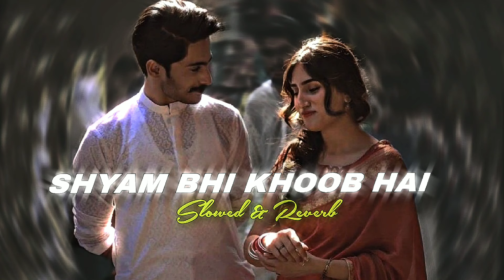sham bhi khub hai ✨❤️ | slowed-reverb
💮Lyrics :

Shaam bhi khoob hai
Paas mehboob hai
Paas mehboob hai
Zindagi ke liye aur kya chahiye
Paas mehboob hai
Aashiqui ke liye aur kya chahiye
Paas mehboob hai
Kya haseen hai sama dhadkane hai jawa
Dosti ke liye aur kya chahiye
Paas mehboob hai
Chand ki chandni
Aasmaan ki pari
Shayron ke liye to hai ek shayri
Haan dekhte hi tujhe
Dil deewana hua
Chahato ka shuru ek fasana hua
Raang hai noor hai chain hai khwaab hai
Ab khushi ke liye aur kya chahiye
Paas mehboob hai

Husn hai pyaar hai dil hai dildar hai
Bolti hai nazar chup hai meri zubaan
Har kisi ki juda hai meri dastaan
Na kisi se kabhi pyaar maine kiya
Dard-e-dil na kabhi yaar maine liya
Saanz hai geet hai sur hai sangeet hai

Loft aesthetic songs english.